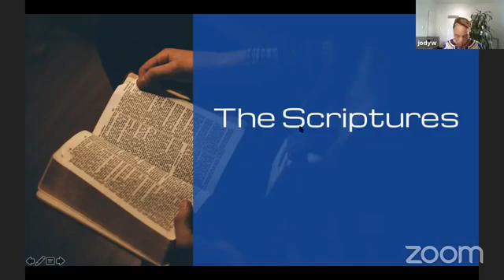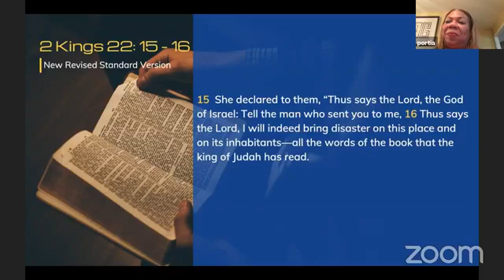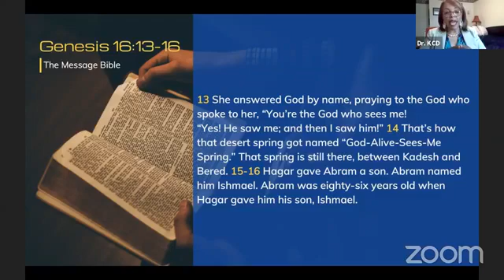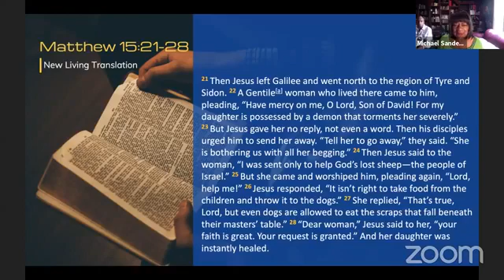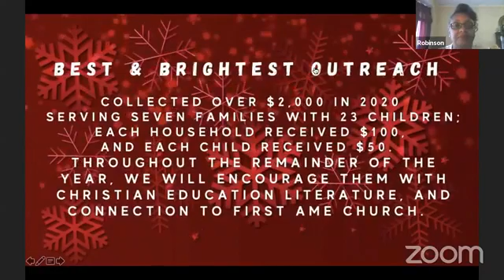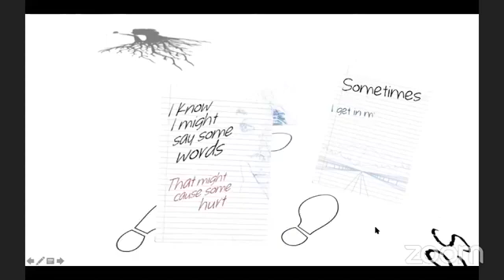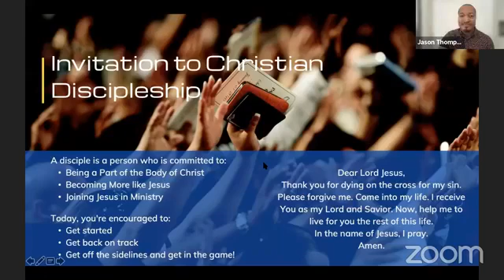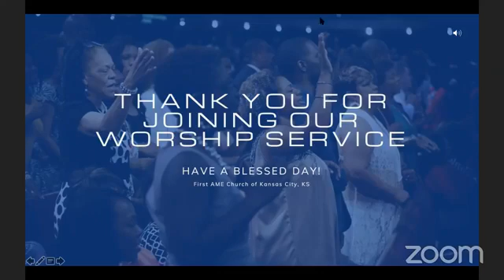Missionary Sunday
Mark 2:1-5
Rev. Jason D. Thompson, Ph.D., sermon